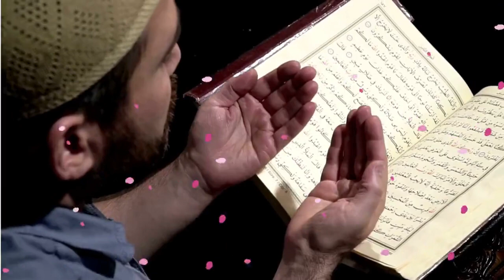Tips for Better Sleep Quality | How to Sleep Better | اچھی نیند یہ 5 کام کرنے سے ہی آئے گی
About This Video we discussed on
Tips for Better Sleep Quality | How to Sleep Better | How to Sleep Fast | How to Get Better Sleep | اچھی نیند یہ 5 کام کرنے سے ہی آئے گی | अच्छी नींद सिर्फ ये 5 चीज़े करने से ही आएँगी | achchhee neend sirph ye 5 cheeze karane se hee aaengee |
  یہ 5 کام کرکے آپ اچھی نیند لے سکتے ہیں

Are you struggling to get a good night's sleep? In this video, we dive into the ultimate guide on how to achieve better sleep quality and wake up feeling refreshed every morning. From practical tips on creating a sleep-friendly environment to establishing a calming bedtime routine, we cover everything you need to know to improve your sleep. Discover the science-backed methods for enhancing sleep quality, managing stress, optimizing your sleep schedule, and incorporating relaxation techniques that can transform your nights. Join us in exploring the secrets to a restful night's sleep and embrace a healthier, more energized lifestyle. Don't let sleep troubles affect your life any longer—start implementing these strategies today for a revitalizing night's rest.

This Video also Helps for those People who want to search these topics
5 habits that will ruin your life
avoid these for a happier and healthier future
how to overcome bad habits
how to quit porn addiction
why is stopped watching porn
5 unhealthy habits
right sleeping position for good health
Porn Addiction
Tips for Better Sleep Quality
 HOW TO FALL ASLEEP FAST WHEN YOU CAN’T SLEEP
how to fight sleep disorder
how to manage sleep
How to Sleep Fast
how to get good sleep
How to Get Better Sleep
6 tips for sleep
sleep disorder
جلدی سونے کے 7 طریقے
best sleeping position
achi neend
good sleep
sleep position
healthy sleep position
sleep position for lower back pain
sleep position for pregnancy
sleep position in hindi
sleep position for neck pain
how much should we sleep
how to get good quality of sleep
Mobile Addiction
5 bad habits that kill your brain
these habits will ruin your life
ये 5 आदते हमें बर्बाद कर देंगी
یہ 5 عادتیں ہمیں برباد کر دیں گی
5 habits that ruins/destroys our life
आपकी ज़िंदगी खतरे में है
these habits will ruin your life completely
stop this now !🔞 this can destroy your life !
insomnia
brain power
brain test
Negative Thinking
manfi sooch
buray khial
 منفی سوچ
ghatia sooch
 नकारात्मक सोच
manfi sooch kaisay khatum kren
buddha story
manfi sooch kaisay chaorain
manfi soochna kaisay chaorain
manfi soochna kaisay choren
hazrat ali
anxiety
depression
stress
cartoon kahani
kartoon kahani
cartoon story
sabaq amoz kahani
sachi kahani
chanakya niti
achay log kaisay hotay hain
achay log
best positive attitude in Urdu & hindi
relationship tips
relationship advice
moral stories
mature ka matlab kya hota hai
moral stories in hindi
successful life motivational video
positive mindset
Mindfulness
personal growth
self care
positive thinking
achi sooch

Liquid Time
Thanx.